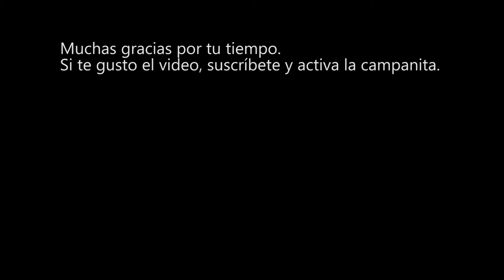Se rompió mi GoPro. Pensé que ya no serviría.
El domingo estaba haciendo un video, la ventosa con la que tenia sostenida la cámara falló y esto causo que la cámara golpeara el piso. Afortunadamente conseguí el repuesto y todo quedo como si nada. Les dejo el link de compra por si necesitan una pieza